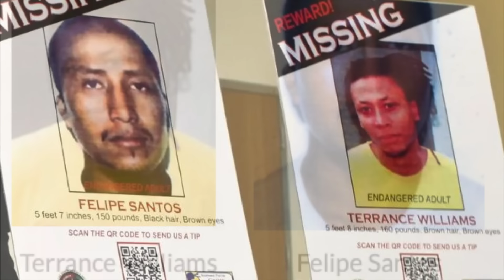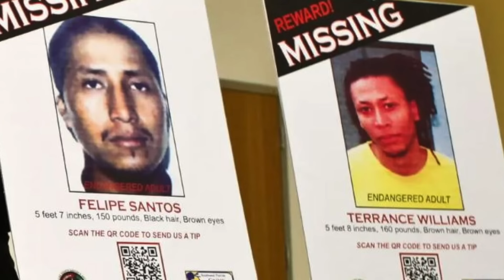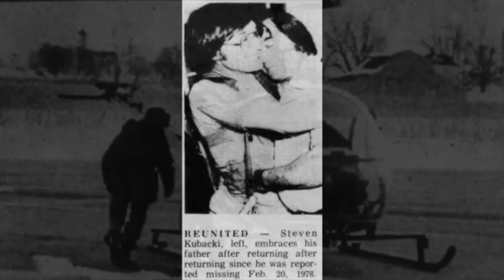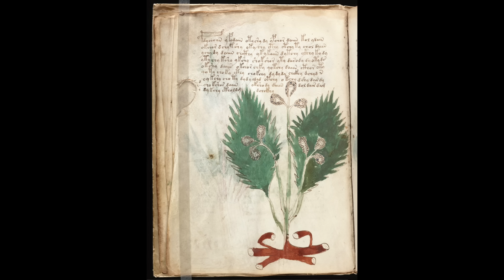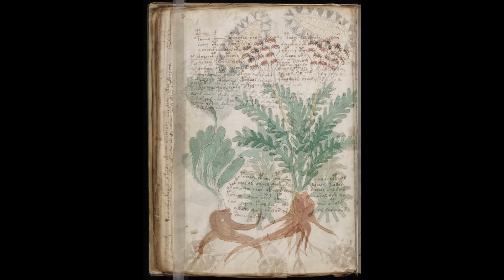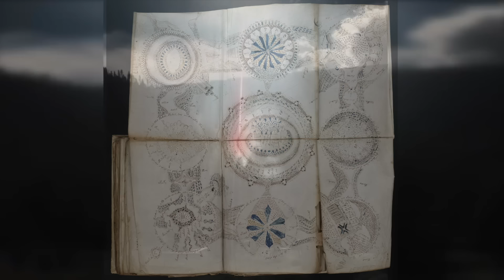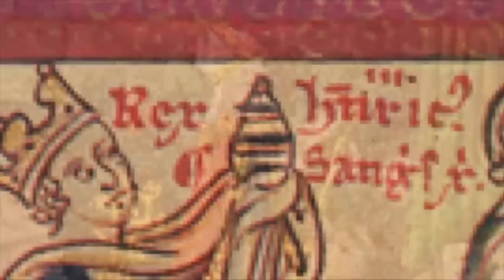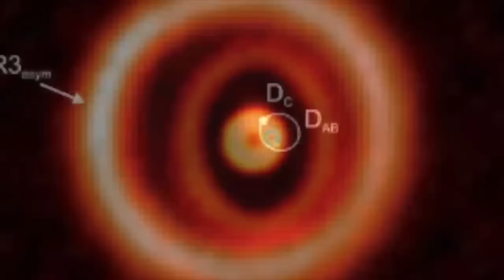100 Unsolved Mysteries That Cannot Be Explained | Compilation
100 unsolved mysteries that cannot be explained compilation. 100 unsolved mysteries that cannot be explained.